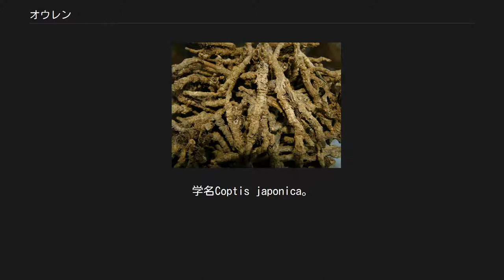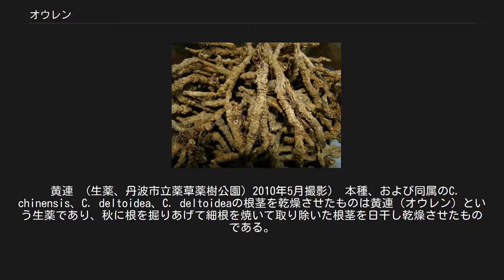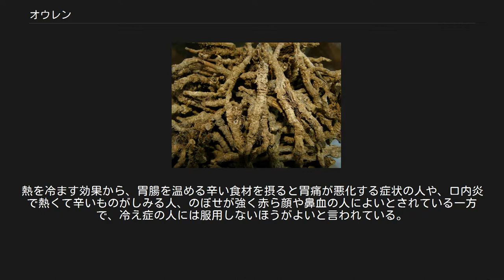オウレン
オウレン（黄連）とはキンポウゲ科オウレン属の多年草の一種。
学名Coptis japonica。
種小名のjaponicaからわかるように日本固有種。
根茎は「オウレン（黄連）」という生薬である。
 北海道南西部、本州、四国の山地の木陰に自生する小形の多年草。
針葉樹林に多く、杉植林などにもよく出現するという。
市販ものは栽培品である。
黄褐色の根茎が伸びて連なるところから中国のシナオウレンを「黄連」といい、日本のものも同様に名付けられている。
 草丈は20センチメートル内外で、地中に伸びる根茎の表面は黄褐色で内部は鮮やかな黄色をしている。
根茎から黄色い細根を多数出し、早春の2 - 3月頃に花茎を伸ばす。
 葉は根出状に出て、葉質はやや硬くてつやがある。
葉の形には変異が多く、変種が認められる。
標準のものは1回3出複葉で、小葉は卵形で荒い鋸歯があり、3出状に裂けることもある。
 葉を抜いて立つ高さ15 - 40センチメートルほどの花茎が上の方で3つほどに枝分かれして、そのそれぞれの先に3月から4月ごろ、直径およそ1センチメートルほどの白くて小さな花を咲かせる。
花茎の葉は目立たない。
5枚の細長い萼片は白くて花弁状であり、花弁はさじ形でより小さくて数が多い。
 雌雄異株。
雄花には雄蕊が多数あり、両性花には雄蕊と数個の心皮があり、心皮は花後に柄が伸びて、果実は車輪状の軸の先に袋がついたような形になる。
先端部分は口が開いている。
これは雌蘂の段階から開いているもので、果実時に裂開するものではない。
 日本産のオウレンは小葉の切れ込みの形態によって3つの変種に分類されている。
 薬用植物のため栽培もされる。
播種より収穫するまでに5 - 10年ほどかかり、栽培技術も要する。
薬局や薬店などで根茎（黄連）か、粉末（日本薬局方・黄連末）として販売もされている。
根はなかなか伸びず、10年でせいぜい5 - 6センチメートルである。
 黄連 （生薬、丹波市立薬草薬樹公園）2010年5月撮影） 本種、および同属のC. chinensis、C. deltoidea、C. deltoideaの根茎を乾燥させたものは黄連（オウレン）という生薬であり、秋に根を掘りあげて細根を焼いて取り除いた根茎を日干し乾燥させたものである。
アルカロイドを約7%前後含んでおり、その主な成分は、抗菌作用や抗炎症作用等があるベルベリンのほか、パルマチン、コプテシン、オーレニン、マグノフィリンなどである。
ベルベリンは苦味成分で、口の中の苦味で味覚神経を刺激し、唾液や胃液の分泌を活性化し、胃粘膜にも直接作用する効果がある。
 ベルベリンが胃や腸に働きかけて消化促進、食欲増進などに役立ち、腹痛や腹下りを止めたりする苦味健胃、整腸薬に利用される。
また民間では、胃痛、下痢、結膜炎、はやり目、口内炎、高血圧予防、鼻血に効果があり、体の熱を冷ます性質がある薬草として知られ、心のイライラを鎮めたりする働きもあると言われている。
 食欲不振、消化不良、下痢などの効果のために、黄連末は1回量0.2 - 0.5グラムを毎食後に服用するか、黄連（根茎）であれば1日量3 - 5グラムを約600 ccの水で半量になるまで煎じ、食後に3回に分けて服用される。
結膜炎やただれ目には、黄連末2グラムを湯でよくかき混ぜて冷ました液を、ガーゼに含ませてから洗眼に使用することも出来る。
根茎の場合は、1日量5グラムを約400グラムの水から煎じて半分になったら濾過液にして洗浄に利用できる。
熱を冷ます効果から、胃腸を温める辛い食材を摂ると胃痛が悪化する症状の人や、口内炎で熱くて辛いものがしみる人、のぼせが強く赤ら顔や鼻血の人によいとされている一方で、冷え症の人には服用しないほうがよいと言われている。
 漢方医学においては炎症による熱感、のぼせ、イライラなどを改善する清熱剤に属し、 ほかの生薬と組み合わせて半夏瀉心湯、黄連解毒湯、三黄瀉心湯など「瀉心湯類」の漢方方剤に使われる。
 「オウレン」は仲春（啓蟄〔3月6日頃〕から清明の前日〔4月4日頃〕まで）の季語とされている。